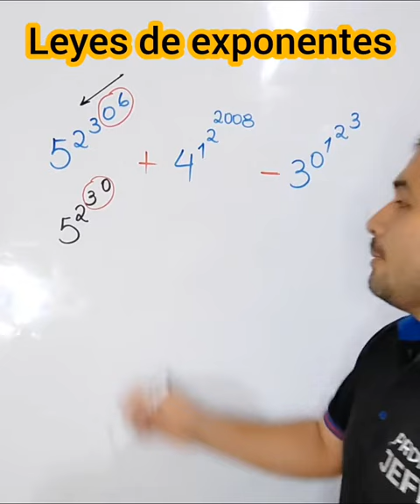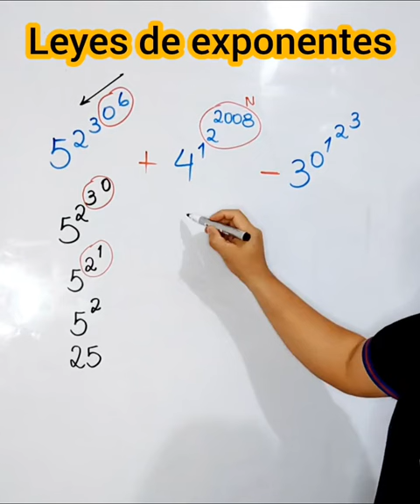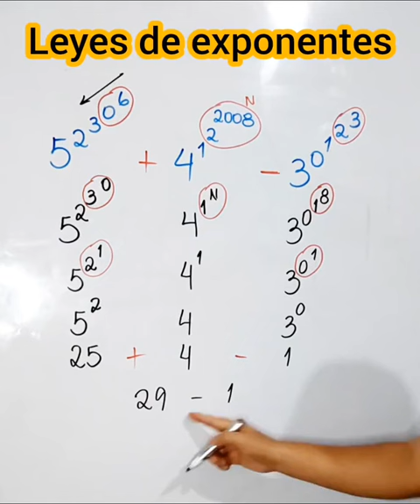leyes de Exponentes - Profe Jeff